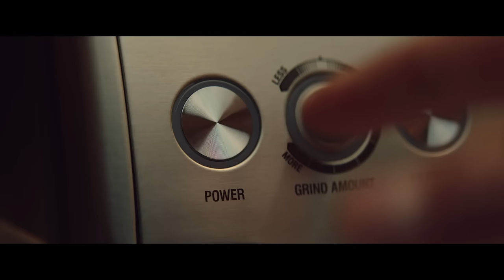Instant Mastery | You’re a press away from coffee fit for a barista | Breville AU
From bean to espresso in no time at all.

You’re a touch away from the 4 keys formula used by professional café machines with the all in one Barista Express espresso machine from the Barista Series. Our compact machine with a built-in grinder allows you to create authentic barista-quality coffees at home in under a minute.

The Barista Express® also features:
- The 4 keys formula: the ideal dose of 18-22g for rich, full flavour, optimal 9 bar pressure for an irresistible body, precise 200°F water temperature for a perfectly balanced extraction and powerful steam that’s calibrated for silky-smooth microfoam
- Integrated conical burr grind on-demand delivering the right amount of freshly grounded coffee directly into the portafilter for your preferred taste
- Digital temperature control (PID) delivers water at precisely the right temperature, ensuring optimal espresso extraction
- Powerful steam wand performance allows you to hand texture microfoam milk that enhances flavour and is essential for creating latte art
- Grind size dial which gives you control over the precise grind size no matter the type of bean

Want fresh beans from local roasters delivered to your door? Find out more about our coffee service, beanz.com,

About Breville Group:
Over the past 80+ years Breville has grown to become an iconic global brand, delivering kitchen products to over 70 countries around the globe. The company goes to market as the Sage Appliances brand in the UK and Europe, and as the Breville brand in the rest of the world. Breville has enhanced people’s lives through the delivery of brilliant innovation and thoughtful design based on deep consumer insights, empowering people to do things more impressively or easily than they’d thought possible in their own home and ultimately allowing them to Master Every Moment™.

Level up your coffee game and watch films from our ‘Coffee Journey’ series: